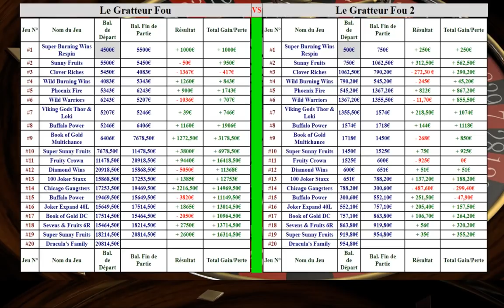2️⃣0️⃣ DRACULA'S FAMILY 🧛‍♂️🎃 Une machine à sous originale 🧛‍♂️🎃 Spins à 45€ ( un peu risqué ! )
Partie avec une machine à sous en ligne originale, la : Dracula's family.
Partie N°20 du double challenge de machines à sous en ligne, dont voici la 2ème partie sur ma 2ème chaine ou je joue avec des plus petites mises
Jeu de casino +18 ; Attention : Jeu Aléatoire ! Jouer comporte des risques : isolation, addiction, endettement... Sachez jouer modérément, et ne jamais jouer ce que l'on ne peut se permettre de perdre...